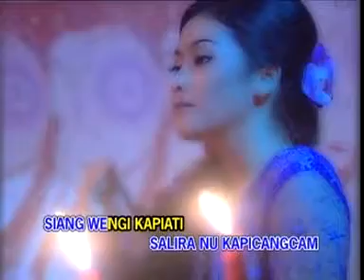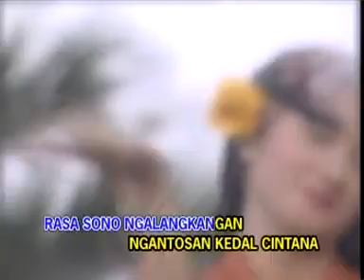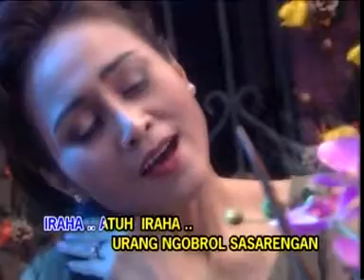nyipta rasa - dian pisesha